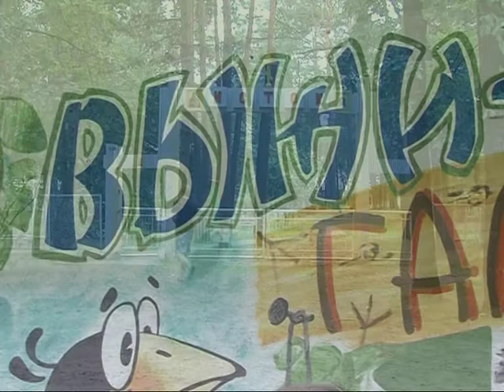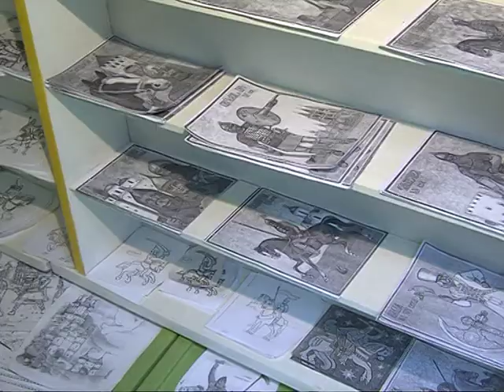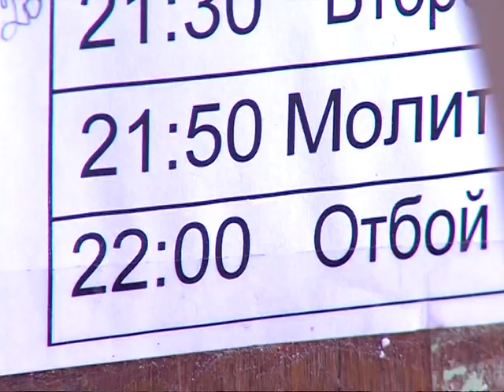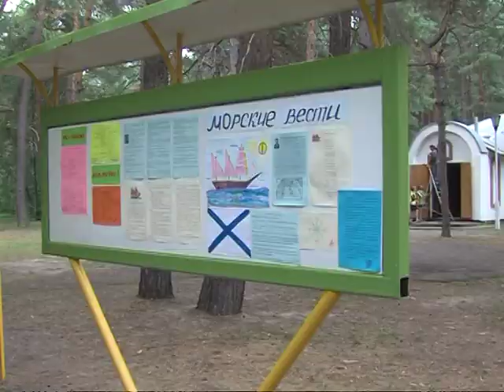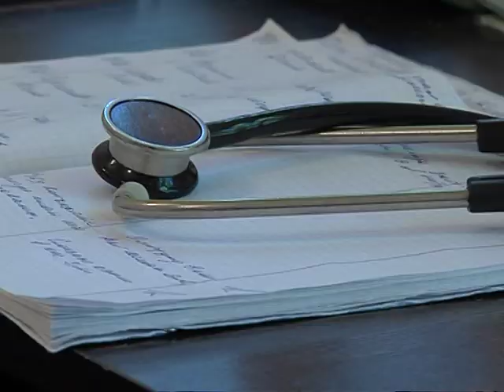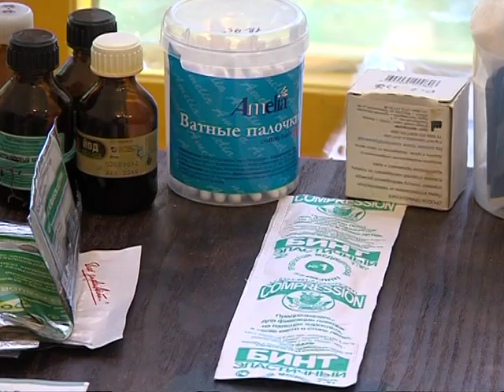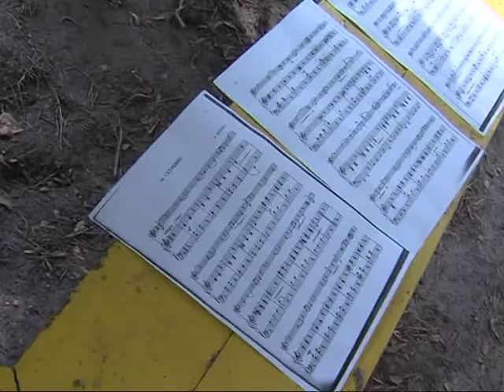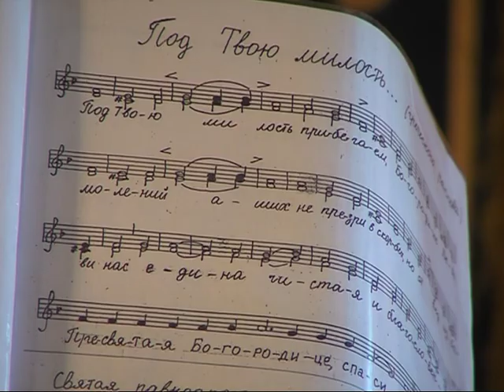Один день в "Истоке"